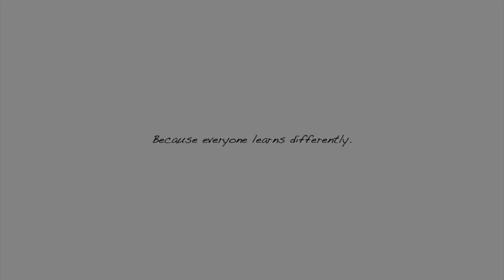Driving Study : Bramcote Island Traffic Flow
Use this overhead multi angle video of Bramcote Island to study how traffic flows and how drivers cope with errors and difficulties navigating controlled roundabouts.

You can also practise this complex skill as a passenger in your day to day life or maybe on the bus, like all life skills it requires significant practise to build an instinctive habit and stay safe.